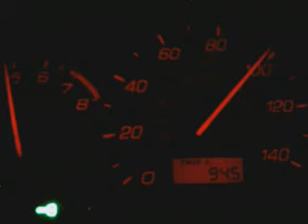K20A3 Vtec Killer A2 cams